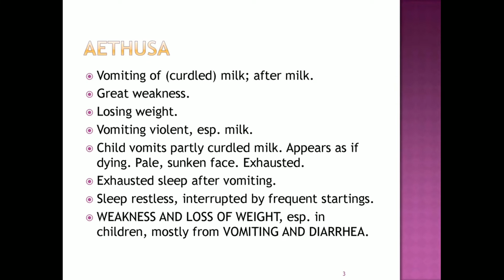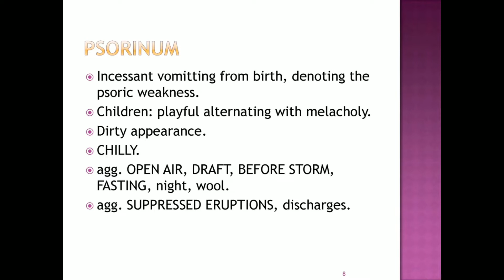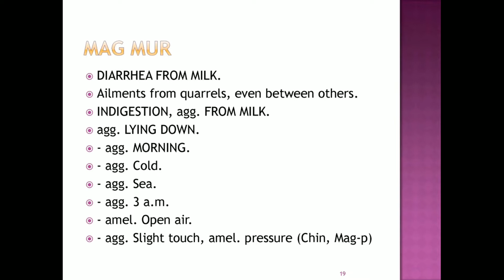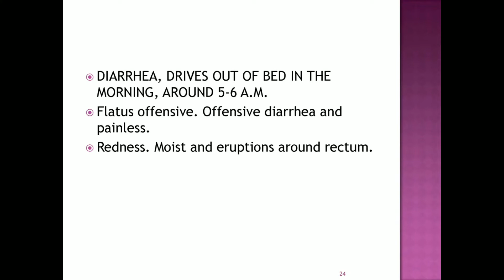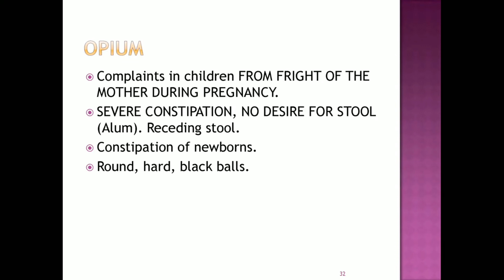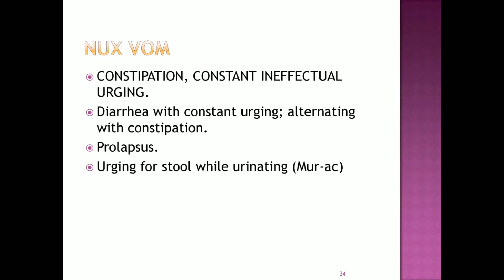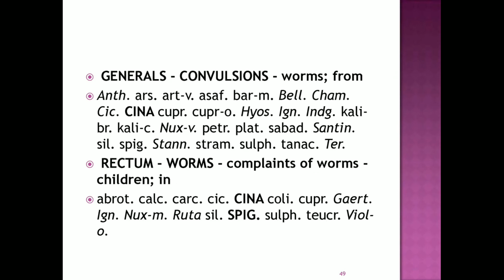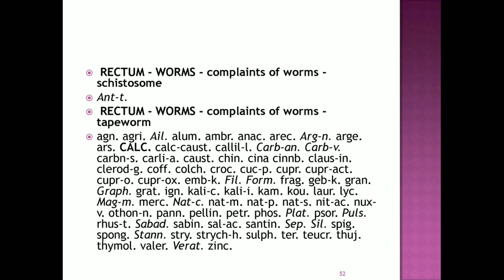Diarrhea, constipation, abdomen pain colic, vomiting,warms homeopathic medicine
"classical homeopathic"
for more videos subscribe our channel and press bell icon Copyright Disclaimer: Under Section 107 of the Copyright Act 1976, allowance is made for "fair use" for purposes such as criticism, comment, news reporting, teaching, scholarship and research.